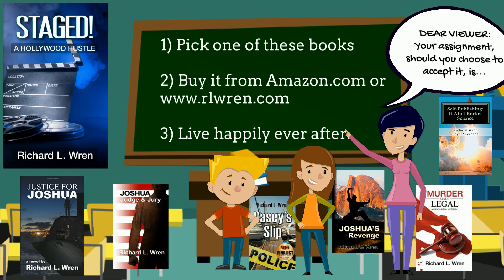Wit's End #165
Number 165 in my online comic strip series. Wordplay Humor comic strip. Check out my mystery and adventure novels -- Buy my latest novel, STAGED!